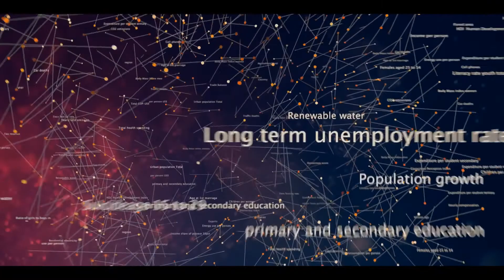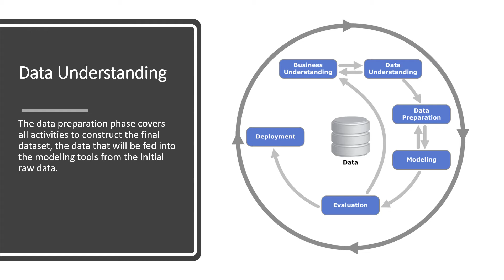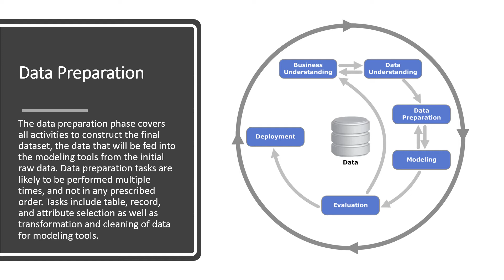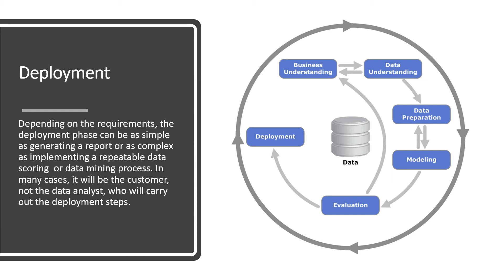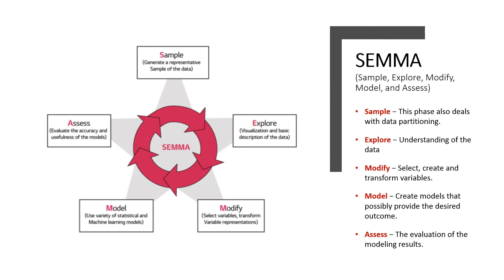Managing the Analytics Life Cycle - Data Analytics Project Life Cycle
Managing the Analytics Life Cycle - data analytics life cycle - six phases of data science development process. How to build an analytics life cycle? This video on data analytics life cycle describes the  data analytics process flow and to learn data analytics project life cycle and different tasks in the life cycles.